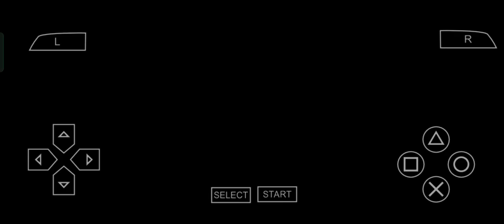Final Fantasy Tactics Tweak PSP - Episode 10 - Ziekden Fortress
Benteng Ziekden - #9

Tujuan: Kalahkan Argath !

Sasaran tunggal sekali lagi, kali ini menjadi seorang Knight yang menggunakan Knightslayer Crossbow dan kemampuan Auto-Potion . Auto-Potion memberi unit kesempatan (dalam kasus ini, sekitar 1 banding 3) untuk menggunakan Potion pada dirinya sendiri setiap kali menerima kerusakan. Knightslayer juga memiliki kesempatan untuk membutakan target saat menyerang. Hasil dari kedua faktor acak inilah yang akan menentukan kesulitan pertempuran ini. Anda bisa berakhir dengan jarak dekat Anda yang semuanya Buta dan pertempuran yang berlarut-larut karena Auto-Potion , atau bisa berayun ke arah lain. Ketika berayun ke arah lain, itu sangat mirip dengan pertempuran dengan Milleuda di Lenalian Plateau. Bagian yang ditinggikan di depan Anda hanya memiliki satu pendekatan dengan perbedaan ketinggian lebih dari 3, sehingga mudah diskalakan dari berbagai arah.

Masalahnya adalah Anda akan memiliki dua unit (penempatan kedua Anda) yang jauh dari posisi awal, dan dua Penyihir Hitam yang harus dilawan. Level pengalaman mulai meningkat cukup tinggi sehingga Sihir Hitam tingkat kedua dapat digunakan untuk melawan Anda, jadi pertimbangkan untuk memprioritaskan Penyihir, terutama jika serangan terhadap target utama berakhir dengan kerusakan di bawah 30 karena kompatibilitas zodiak yang buruk. Tempatkan penyembuh Anda dengan Ramza di kelompok pertama sehingga Anda dapat menangani kerusakan yang masuk hingga kelompok kedua Anda tiba. Delita tidak akan membuang waktu untuk ikut campur, jadi jika Anda menginginkan perlindungan, Anda harus mengimbanginya.

Lanjutkan ke Bab 2 .